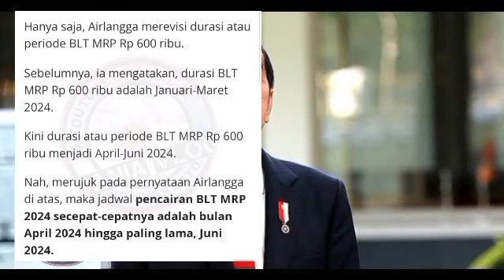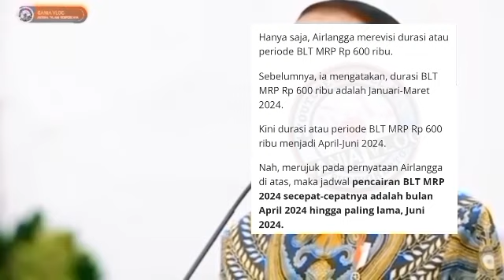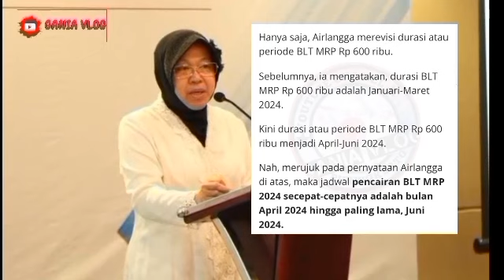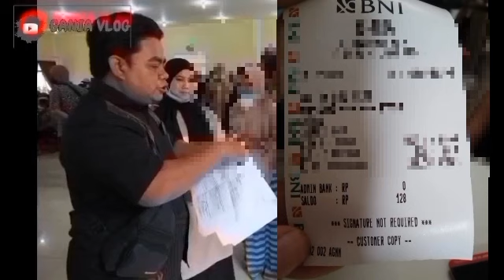HASIL CEK SALDO KEJUTAN RABU GEMBIRA BLT MRP BONUS KPM PKH BPNT BERIKUT HASILNYA SIMAK